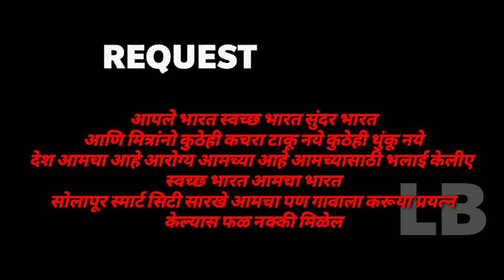स्वच्छ भारत CLEAN INDIA 2021 short film आपला भारत एक कदम स्वच्छता की ओर ! my India clean India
मित्रांनो स्वच्छ करा आपला देश ला स्वच्छ करता नाही आला तर आपला गाव आपला गाव पण स्वच्छ करता आला नाही तर आपलागल्ली तर स्वच्छ करावे ते पण झाला नाही तर आपला घर स्वच्छ ठेवावे मित्रांनो ते पण झालं नाही तर आम्ही तर स्वच्छ असावी मित्रांनो स्वच्छ भारत सुंदर भारत
आणि स्वच्छता केला नाही तर करू ना सारखा के साथ करून वैरस सारखा रोग तळण्यासाठी तर स्वच्छ करावे
आणि मित्रांनो

रक्तदान शिबिर सर्वांनी रक्तदान करावे सर्वात श्रेष्ठ दान रक्तदान दुधनी दिनांक 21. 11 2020  दिवशी रक्तची दान करावे मित्रांनो

आमचा अजून एक YouTube channel आहे आम्ही इथे पण entertainer करतो ते साठी आमच्या चॅनलला सबस्क्राईब करावे आणि मित्रांसोबत शेअर करा मित्रांनो जय हिंद जय महाराष्ट्र एक कदम स्वच्छता की